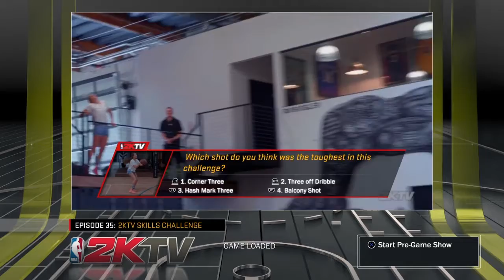NBA 2K17 MyCareer Ep. 135 - KYLE LOWRY BLOCK ME